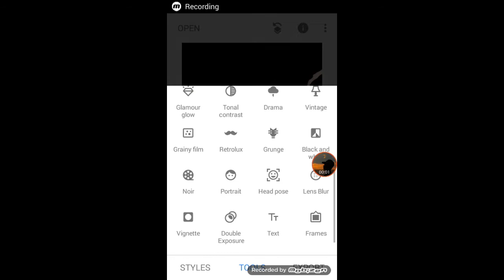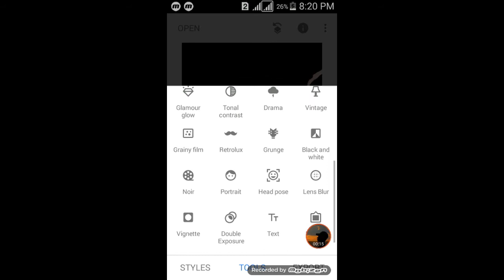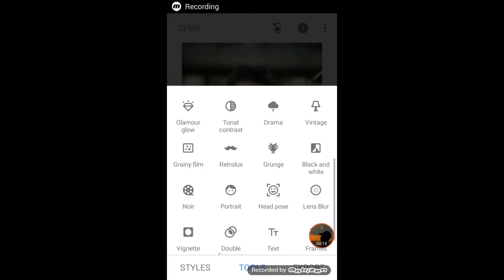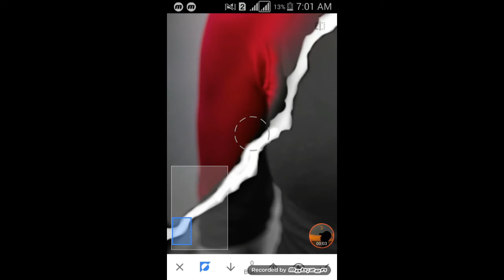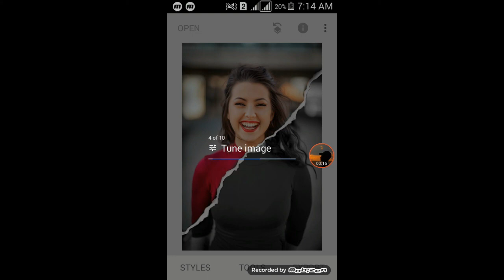How To Create Creative Black @ White Effect | Snapseed Tutorial | Sinhala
create amazing double exposures with just a phone and snapseed app.